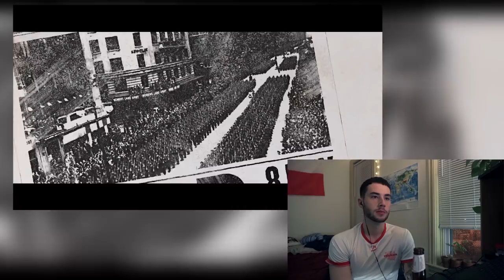American Reacts to Poland Unconquered!!!